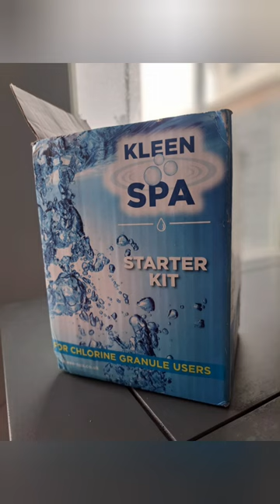Hot tub/Jacuzzi | Clean and care